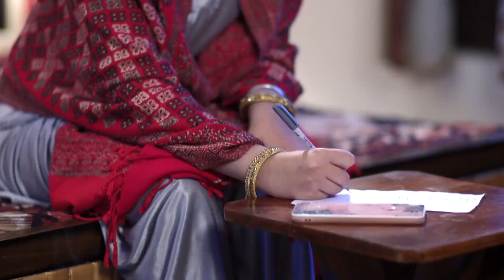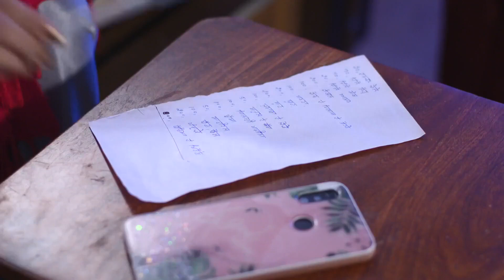Chhoti Jathani - Week In Short - 14-1-2022 - Channi Bua, Navdeep Singh Bajwa - Zee Punjabi